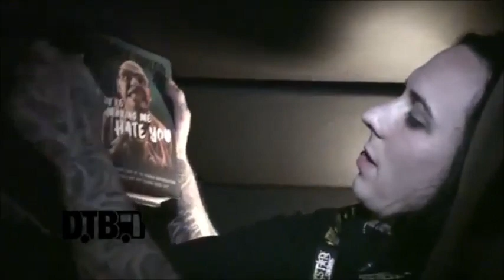Ricky Olson Moments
I hope everyone enjoys this video full of Ricky Olson moments! :D 🖤